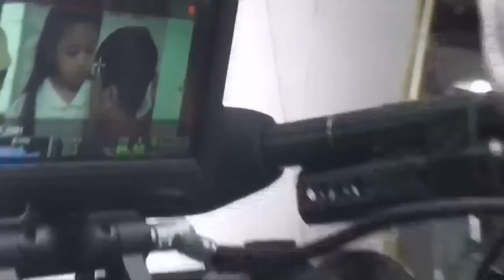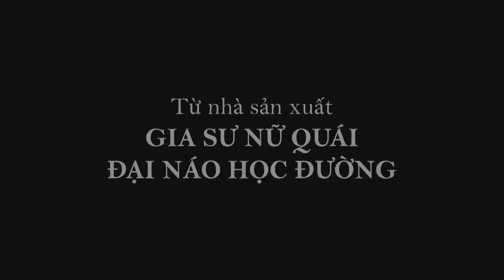Bảo Mẫu Siêu Quậy - câu chuyện hậu trường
Bộ phim ý nghĩa dành cho gia đình và các bé.

Bảo Mẫu Siêu Quậy - khởi chiếu từ ngày 29.05